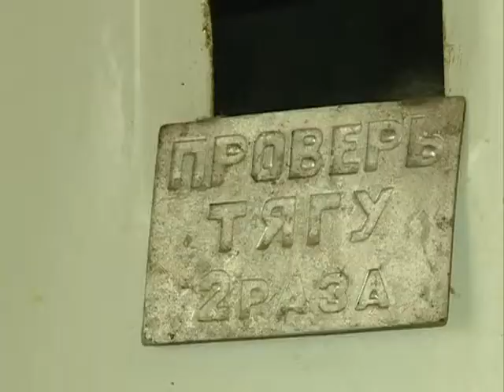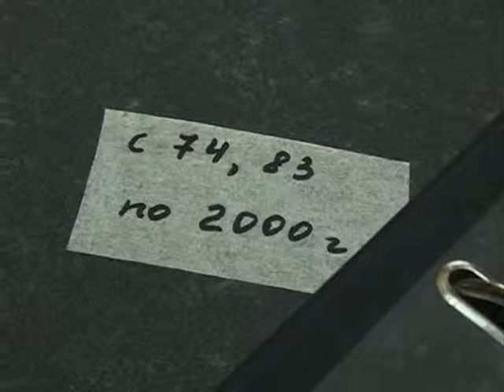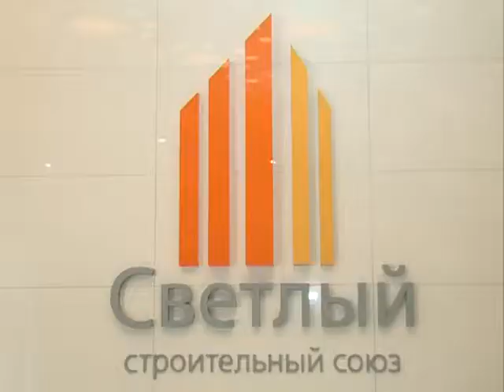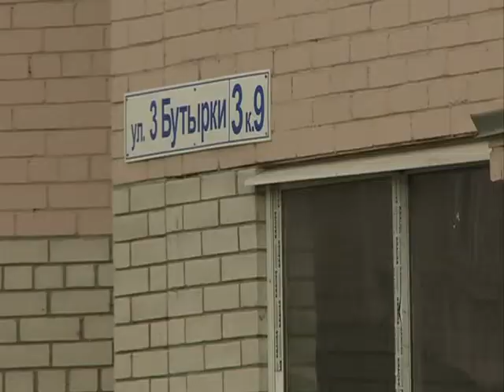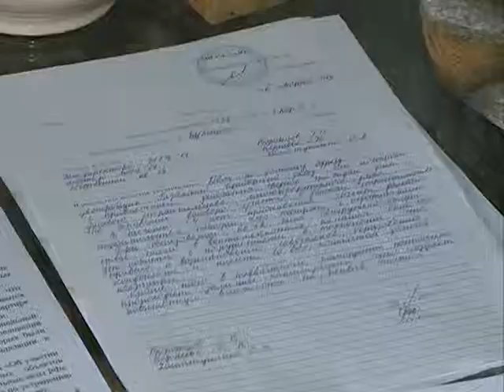Идеальный проект. Выпуск 22